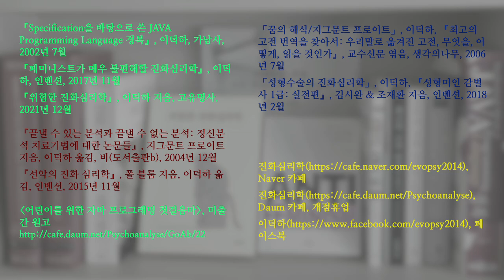부천시 송내 공원의 도롱뇽 70. 꽃을 사냥한 유생과 대벌레를 사냥한 유생;Korean salamander 70. Flower hunting, stick insect hunting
꽃을 사냥한 도롱뇽 유생과 대벌레를 사냥한 도롱뇽 유생이 한 화면에 잡혔습니다.